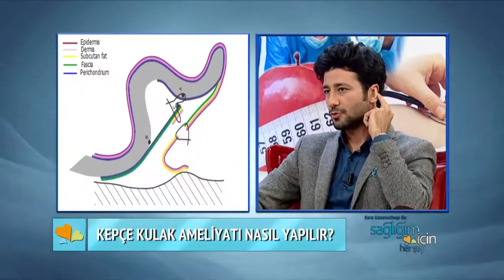Kepçe Kulak Estetiği Nasıl Yapılır?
Kepçe kulak estetiği hakkında merak edilenleri Medical Park Gaziosmanpaşa Hastanesi Plastik, Rekonstrüktif ve Estetik  Cerrahi Uzmanı Op. Dr. Süleyman Taş anlattı.

📱 Portalımızı ziyaret ederek mobil cihazınıza uygulamamızı indirebilirsiniz…